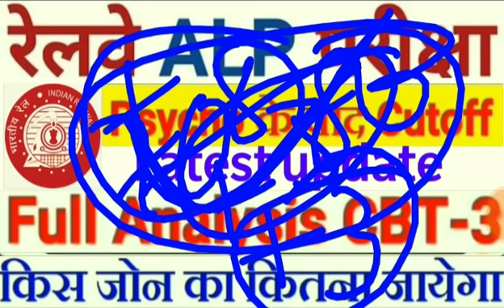RRB ALP CUTOFF AFTER PSYCHO TEST CBT-3 FULL ANALYSIS & EXPECTED CUTOFF latest update